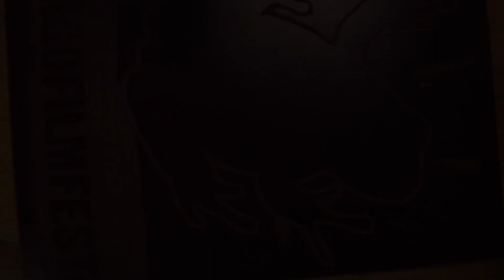DANCE - or how Lago Film Fest explained me another way to communicate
Love, Hate, Passion, Regrets, Relationships, Community.
All of this, just in a Dance.
Dance as Art
Dance as Communication
Dance as Loose
Dance as Storytelling

Dance as i've seen it in Lago Film Festival, 14th Edition, 2018

by Jacopo Lazzaro

Artist: Silencyde
Song: Fallen Angel